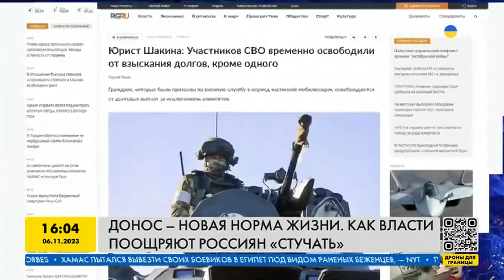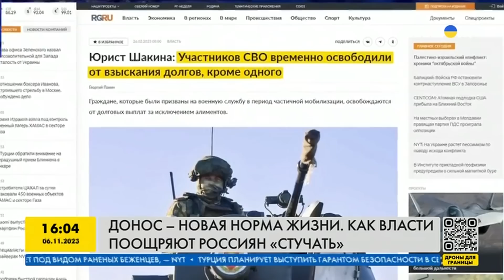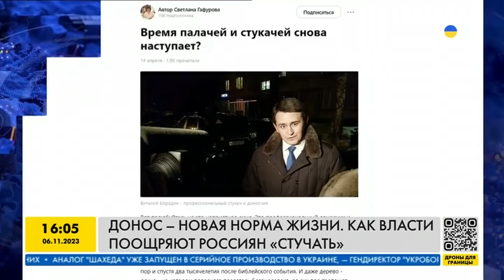Сын К@ДЫРОВА не от его ЖЕНЫ? Певец ШАМАН тоже НЕ ТОТ, кем кажется…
15-летний сын Рамзана Кадырова Адам назначен на должность начальника отдела обеспечения безопасности главы Чечни. Об этом сообщили в Telegram-каналах министр республики по национальной политике, внешним связям, печати и информации Ахмед Дудаев и депутат Госдумы от Чечни Адам Делимханов.

Данное видео опубликовано исключительно с документальной целью, чтобы доносить правду о войне в Украине. Высказывания авторов ролика не призваны оскорбить зрителей или упомянутых в видео лиц.